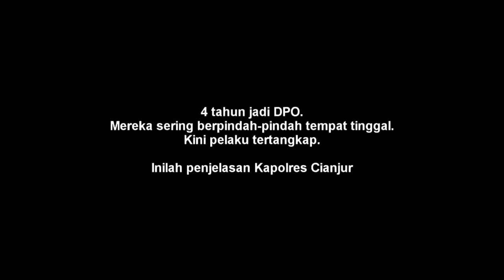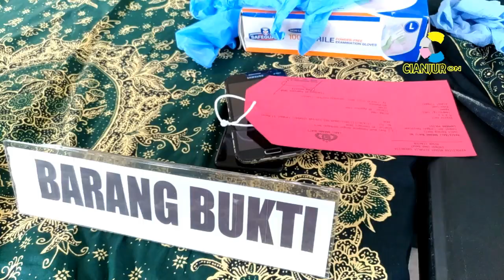4 Tahun Sembunyi Akhirnya Diamankan Polres Cianjur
4 Tahun Sembunyi Akhirnya Diamankan Polres Cianjur .
Mereka merupakan pelaku dimana aksinya berlangsung di Cibeber pada 2016.

Kapolres Cianjur AKBP Juang Andi Priyanto dalam pres  release nya mengatakan bahwa selama 4 Tahun Sembunyi Akhirnya Diamankan Polisi , para pelaku ini berjumlah 3 orang. Satu orang meninggal dunia dan 2 orang ini sering berpindah-pindah tempat